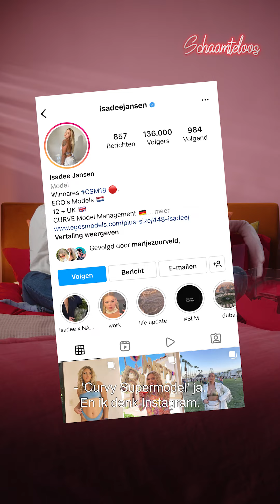Schaamteloos met ISADEE JANSEN: 'Ik heb laatst een NARE ERVARING gehad in het vliegtuig''.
In deze aflevering van Schaamteloos: Isadee Jansen.
Onze ambassadeur Marije Zuurveld stelt taboedoorbrekende vragen die jullie naar ons stuurden. Marije gaan geen vraag uit de weg, want je zou je nergens voor hoeven schamen.